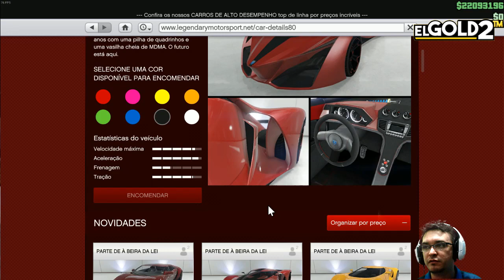GTA V DLC NOVO CARRO SUPER GROTTI X80 PROTO - SENSACIONAL!